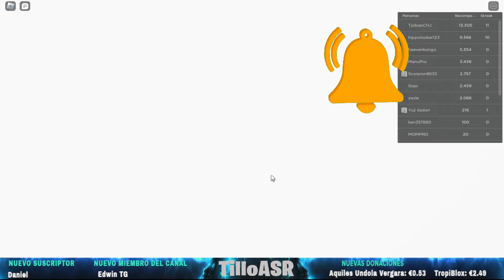TODOS los CÓDIGOS de 🍇 FRUIT BATTLEGROUNDS 🍇 activos EVENTO 🟦 THE HUNT 🟦 ROBLOX 2024 🟦 TilloASR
👾👾▶TILLOASR◀👾👾

TODOS los CÓDIGOS de 🍇 FRUIT BATTLEGROUNDS 🍇 activos / Campos de batalla de frutas 🔥ROBLOX🔥 TilloASR
8 CÓDIGOS de 🍇 FRUIT BATTLEGROUNDS 🍇 activos / Campos de batalla de frutas NEW UPD 🔥ROBLOX🔥 TilloASR
✅3 NUEVOS CÓDIGOS✅8 CÓDIGOS de 🔥FRUIT BATTLEGROUNDS🔥 Update Cake Land 🔥 Roblox 2024 🔥
TODOS los CÓDIGOS de 🍇 FRUIT BATTLEGROUNDS 🍇 activos / NEW [CAKE LAND + SOUL] ROBLOX 2024 / TilloASR